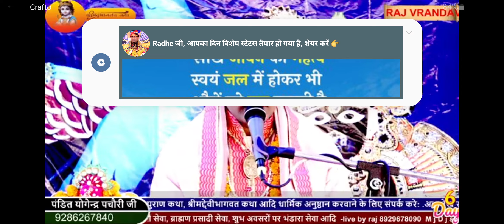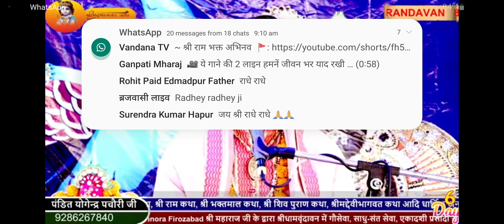भजन,, कृष्ण कहने से तर जायेगा,, योगेन्द्र पचौरी जी महाराज (श्री धाम वृंदावन )92862678400